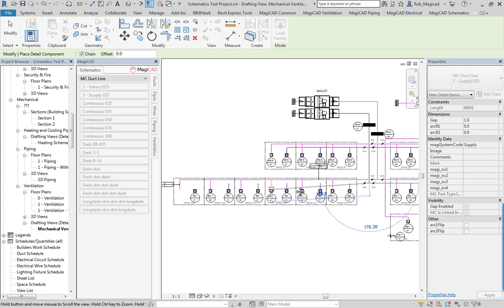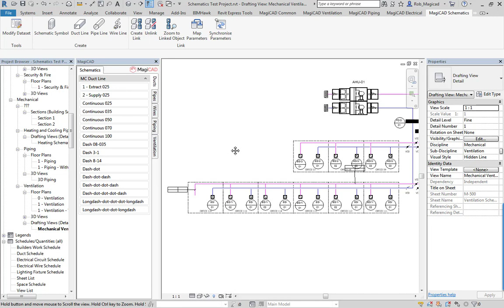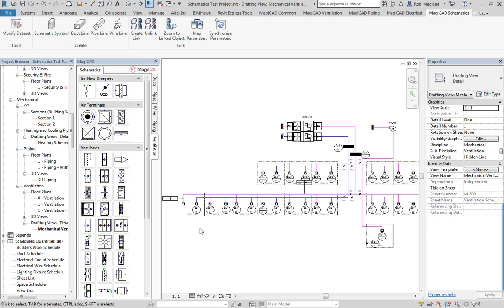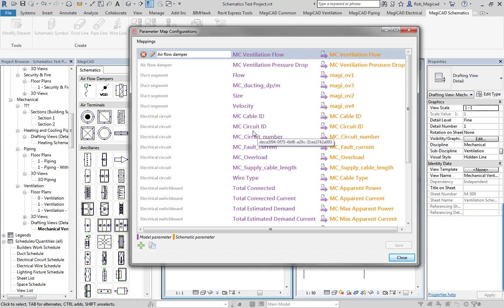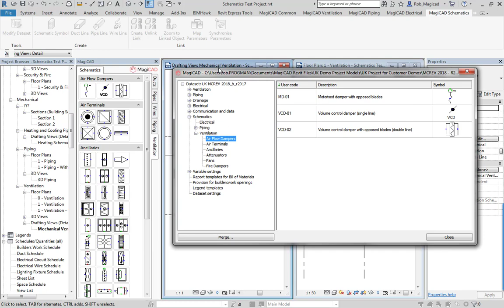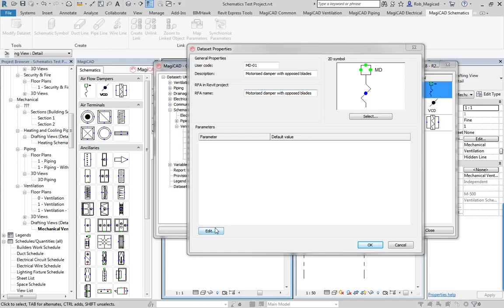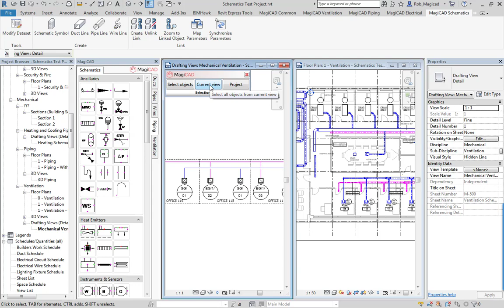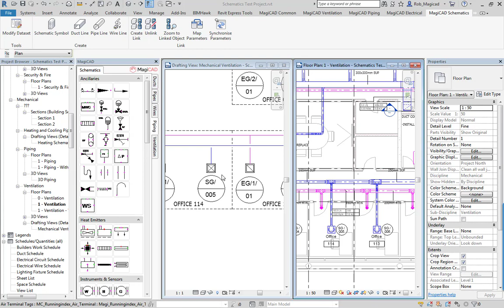MagiCAD for Revit MEP – Schematics Module (Quick Overview)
MagiCAD Group is a leading provider of high-end software solutions to the global Building Services industry. The company is behind MagiCAD for Revit, the No.1 fully integrated BIM solution for MEP design used by 1000's of companies in over 80 countries worldwide

MagiCAD for Revit provides superior modelling and coordination tools, enables access to over 1,500,000 manufacturer-verified BIM objects from more than 300 globally renowned manufacturers, the ability to design and perform fully integrated, UK-aligned CIBSE SVA approved engineering calculations, and ships with the templates required to support the successful delivery of projects to a UK design workflow.